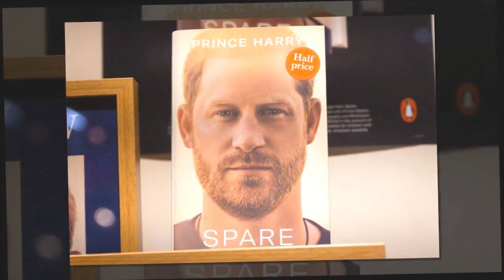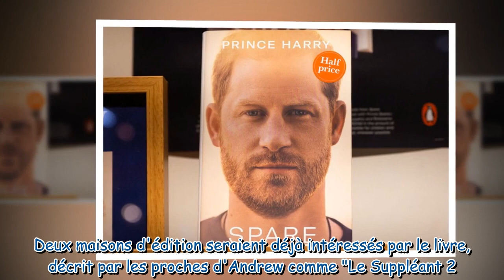Mémoires du prince Harry : la contre-attaque inattendue d'un autre membre controversé de la famille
Mémoires du prince Harry : la contre-attaque inattendue d'un autre membre controversé de la famille royale